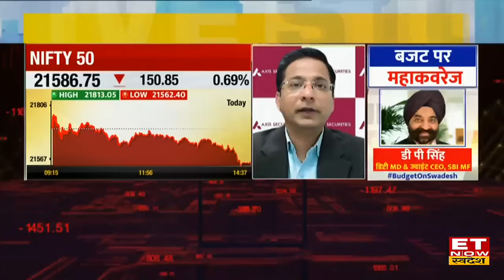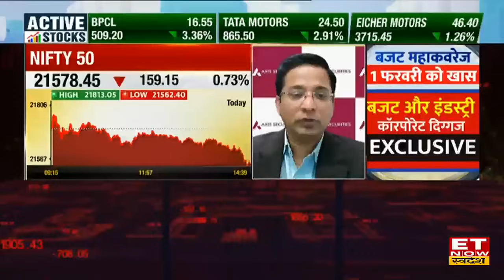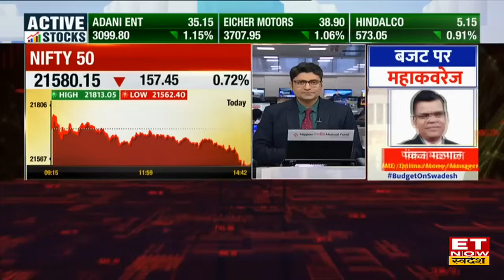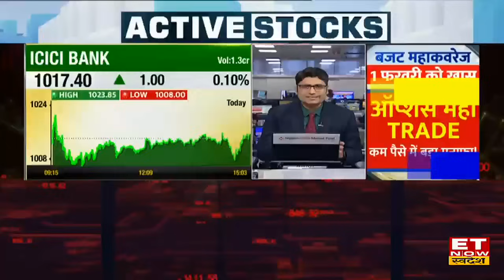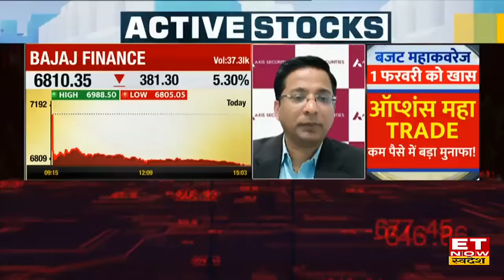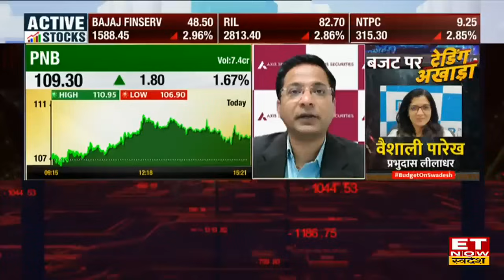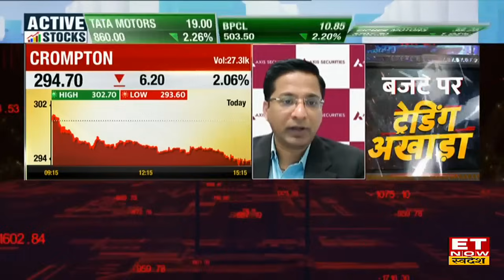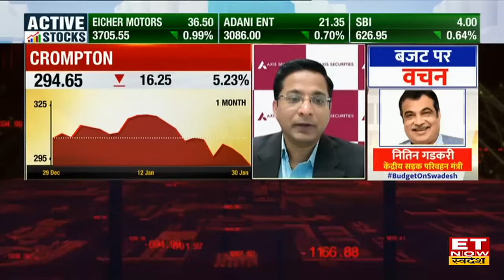Top 5 Stocks to Buy : Bajaj Finance समेत इन 4 शेयरों पर जानिए Rajesh Palviya की स्ट्रेटेजी | ETNS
Tata Power Stock Target & Stop Loss, Tata Power Share Price Today, Indian Bank Stock Buy, Sell or Hold Recommendation , Indian Bank Share Target & Stop Loss , Hindustan Copper Share Price Today, Hindustan Copper Share Analysis, Rajesh Palviya Stock picks , Bajaj Finance Share , Bajaj Finance Stock Target Price

Tata Power , HDFC Bank, Indian Bank, Hind Copper Share में जानें निवेश को लेकर क्या है Experts की राय. जानें किन levels पर करनी चाहिए आपको खरीदारी और क्या है Target Price और जानिए किस Strategy के साथ इस Stock में पैसा कमाया जा सकता है. देखें वीडियो.

For all Budget 2024 related news keep watching ET now / ET now swadesh | Union budget 2024